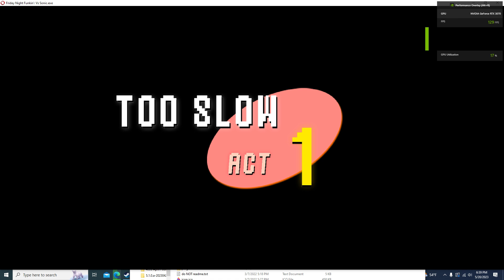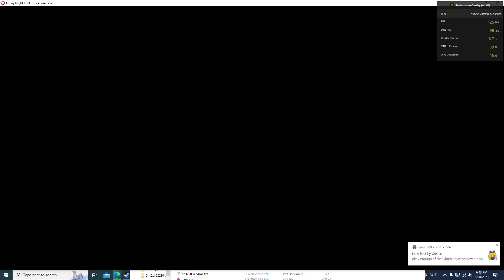Too Slow With Lyrics 1.0